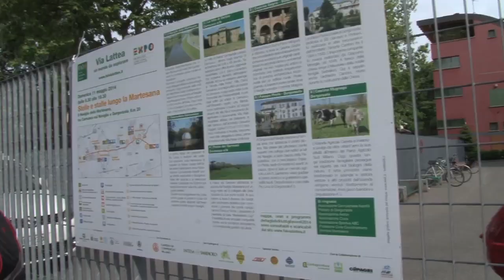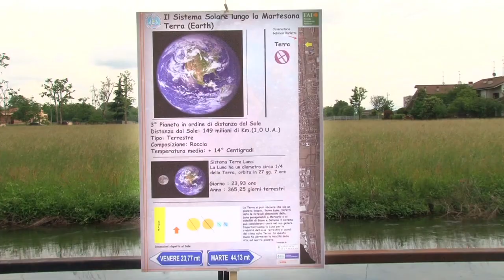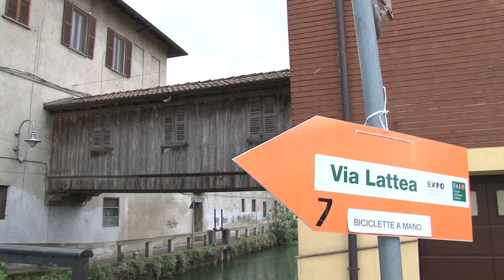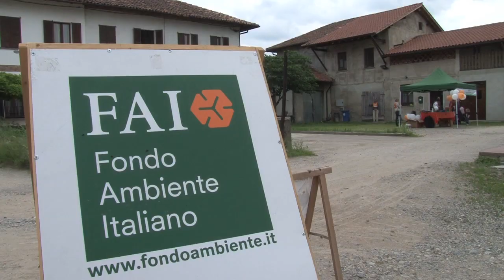Via Lattea 2014 - Sintesi della giornata - 11 maggio 2014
Ecco La sintesi della splendida giornata 11 maggio 2014.